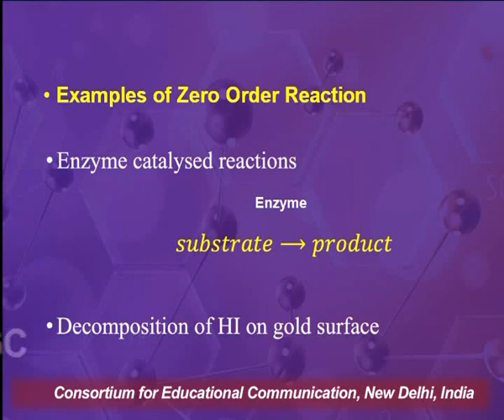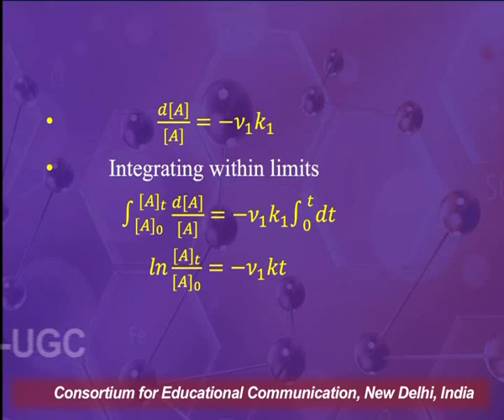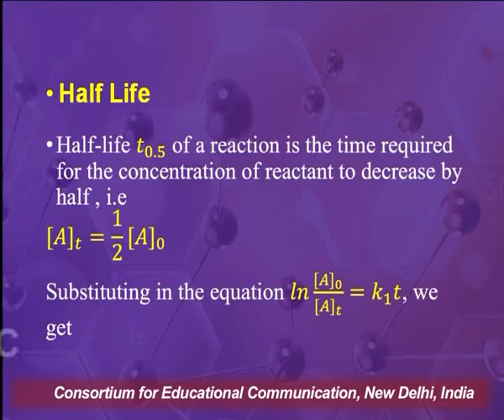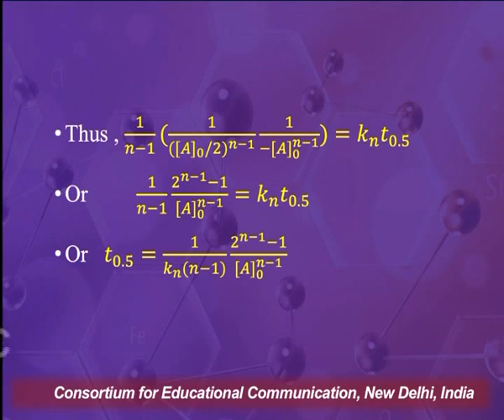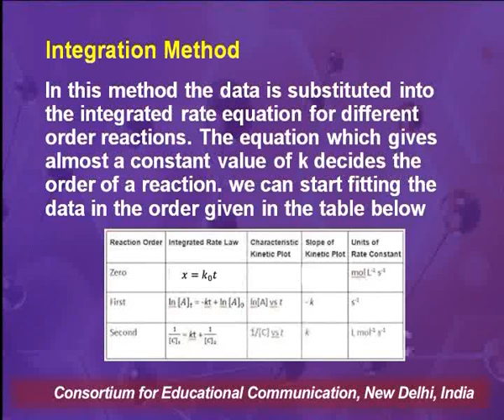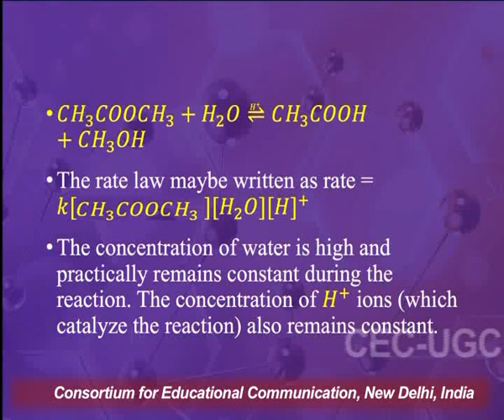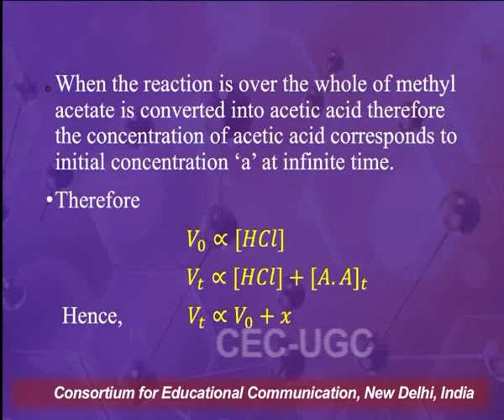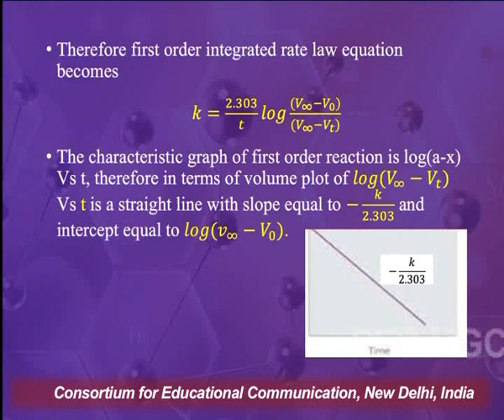Chemical Kinetics - II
This Lecture talks about Chemical Kinetics - II.